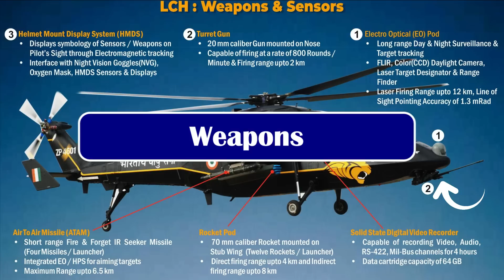1st Squadron of Indian Air Force of Light Combat Helicopter to be raised in Jodhpur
Need for LCH

A lot has been learnt from the Kargil war. At that time IAF's only combat helicopter, the Mi-35, couldn’t operate at extremely high altitudes where most of the conflict was concentrated. "The Mi-35 couldn’t even cross the Banihal pass. IAF were handicapped and badly needed a chopper that can even launch assaults at high altitudes. But now, India has an indigenous combat helicopter that can carry out operations even at the 19,600-feet high Saltoro Range in Siachen Glacier area.

Airforce’s 1st LCH Squadron

As per the latest report from The Hindu: “The Indian Air Force (IAF) is set to formally raise its first unit of indigenous Light Combat Helicopters (LCHs) in Jodhpur in the first week of October coinciding with Air Force Day on October 8. Ten LCHs will be inducted in the first batch completing one unit. The IAF is still working out the total number of LCHs to be acquired.”

CCS approves 15 LCH

The Indian Air Force has requirement of 65 LCH and army has requirement of 114 of them. On 30th March 2022, the Cabinet committee on security chaired by PM Narendra Modi has given approval for procurement of 15 LCH – light combat Helicopter limited series production or LSP at the cost of Rs 3,887 crore along with the infrastructure cost of Rs 377 crore. The LCH LSP as we all know is an indigenously designed, developed and manufactured state–of–the–art modern combat helicopter containing approximately 45% indigenous content by value which will progressively increase to more than 55% for series production version. The plan is to make LCH 100% indigenous by next 3 years. within next 3 years. As per plan HAL is going to indigenize 30 components in the year 2022-23, 63 in the year 2023-34 and 61 in the year 2024-25.

More Indigenization of LCH

Many critical components have already been indigenized and recently the helicopter division of HAL has released lot tenders for the participation of private firms in the indigenization of the many components as you can see on your screen.

The most important of them which have been indigenized is AFCS. The LCH had been flying with an expensive, imported AFCS or automatic flight control system (AFCS) which has been replaced by an indigenous one. AFCS is a powerful computer that keeps a helicopter flying stably, by sensing any deviation from level flight in microseconds, and sending flight controls the correctives needed to revert to stable flight.

HAL has also indigenized the Cockpit Display System on LCH with the active participation of private firms. The LCH is now furnished with a glass cockpit which accommodates an Integrated Avionics and Display System (IADS) which uses an array of multifunction displays along with the onboard target acquisition and designation (TADS) system. A prominent element of the TADS system is the helmet mounted sight (HMS), which serves as the principal instrument for targeting and triggering the rotorcraft's armaments.

Engine as always have been the most difficult and critical of all the technologies to be developed indigenously. HAL along with French Engine maker Safran has developed Ardiden 1H1 Shakti derived from Safran Ardiden turboshaft engines and fitted with infrared suppressors in the engine exhaust. The engine powers LCH as well as ALH Dhruv helicopters of HAL.

About LCH

It is one of the best attack helicopters in its category and a formidable weapon in mountain warfare with exceptional high-altitude performance and stealth characteristics. The helicopter can be used in variety of mission which includes Combat Search and Rescue (CSAR), Destruction of Enemy Air Defence (DEAD), counter–insurgency (CI) operations in jungle and urban environments in support to ground forces, against slow moving aircraft and Remotely Piloted Aircraft (RPAs), high–altitude bunker busting operations